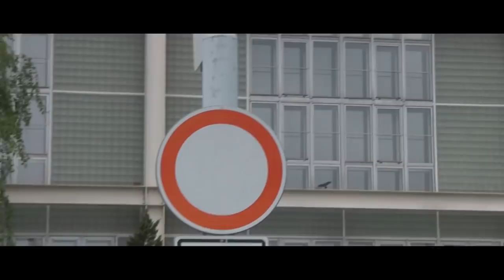Narozeniny Lucka24 movie2020Brno